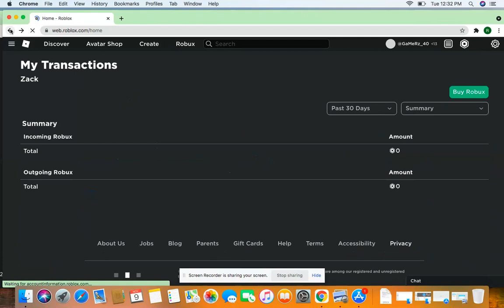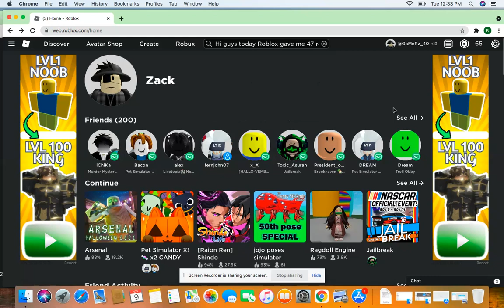Roblox Give me 47 robux Yay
Thanks Roblox